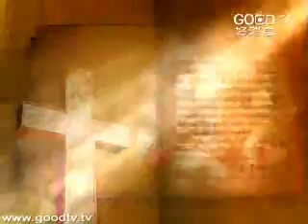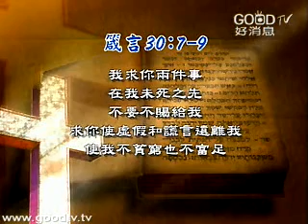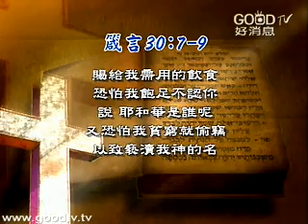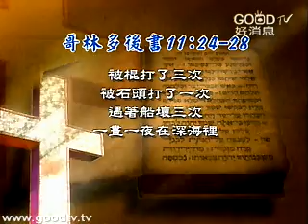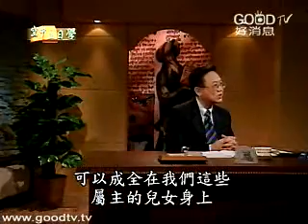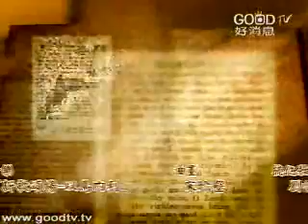尋求神的旨意(9)~尋求神的旨意(九)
空中主日學
門徒造就／尋求神的旨意
您總是在生命遇到很大的難處、需要重大抉擇的時候，才來求主耶穌幫忙嗎？基督徒活在地上，該如何尋求、明白 神在我們生命中各樣事情的帶領？而神又會用什麼樣的方式對我們說話、向我們啟示呢？
期盼這個系列，能夠幫助大家更多體認與神建立關係的重要性，在生活中更多了解神的旨意，也願意自己的生命將來在永遠裡面有價值、有意義！